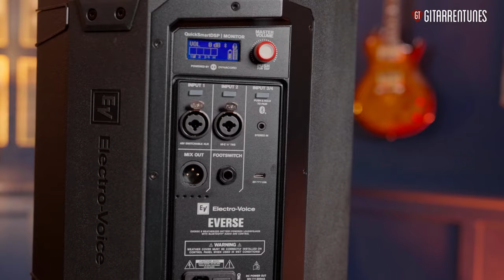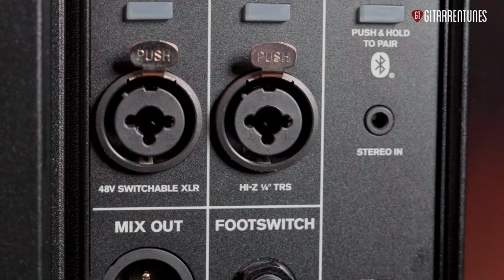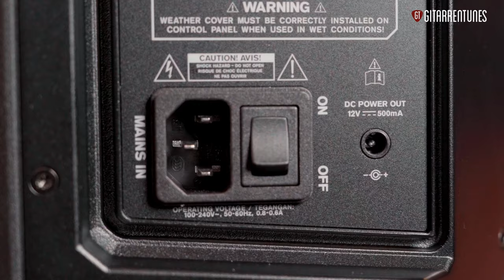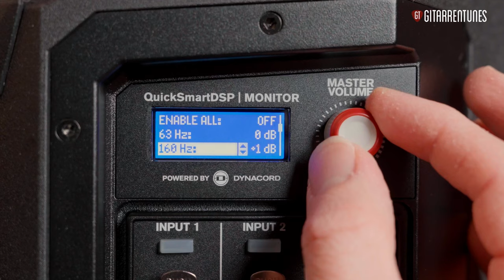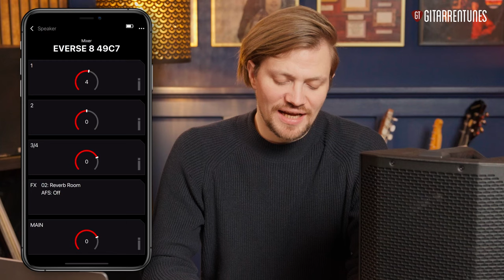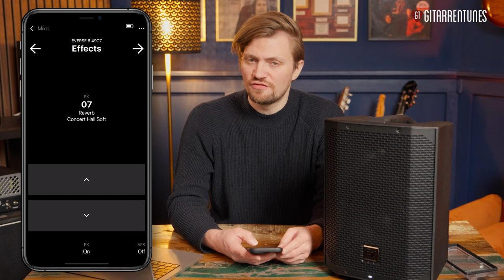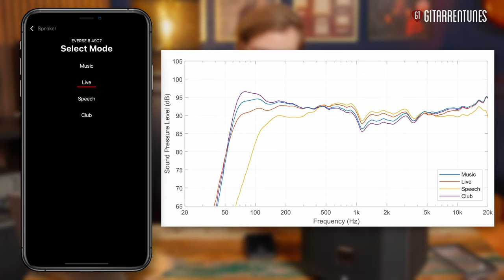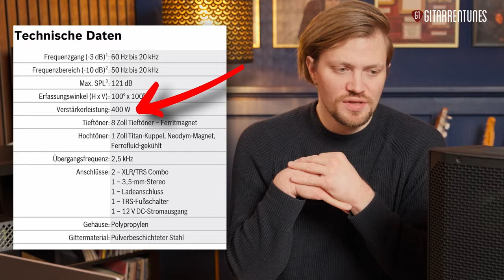Ganz schön viel Power! - EV Everse 8 | Test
► Das zeige ich Euch im Video:

00:00 - Einleitung
00:33 - Die Verarbeitung
01:17 - Ein- und Ausgänge
03:33 - Der Akku
04:04 - Bedienung der Box
04:36 - Die App - Übersicht
05:23 - App - Edit Mixer
07:47 - App - Effekte
08:26 - App - X-Over
09:05 - App - Location
10:27 - App - Function
11:13 - Technische Daten
13:25 - Wofür ist die Box gedacht?
14:43 - Die Akkuleistung
15:36 - Der Klang
16:38 - Das Fazit

Euer Till